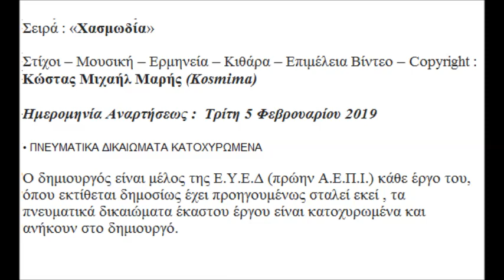ΤΟΥΡΚΟΝΤΑΣ ΣΤΙΧΟΙ ΜΟΥΣΙΚΗ ΕΡΜΗΝΕΙΑ COPYRIGHT ΚΩΣΤΑΣ ΜΙΧΑΗΛ ΜΑΡΗΣ KOSMIMA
Σειρά : «Χασμωδία»

Ημερομηνία Αναρτήσεως :  Τρίτη 5 Φεβρουαρίου 2019

Ο δημιουργός είναι μέλος της Ε.Υ.Ε.Δ (πρώην Α.Ε.Π.Ι.) κάθε έργο του, όπου εκτίθεται δημοσίως έχει προηγουμένως σταλεί εκεί , τα πνευματικά δικαιώματα έκαστου έργου είναι κατοχυρωμένα και ανήκουν στο δημιουργό.